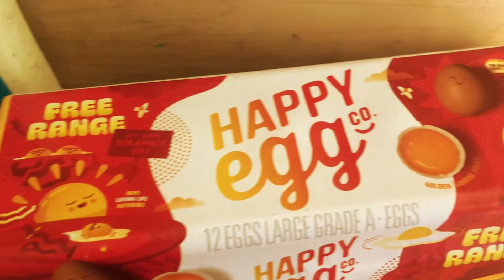The Late Night Snack Show with Midnight • Egg Sandwich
Song: Gotta Go by Tokyo Music Walker